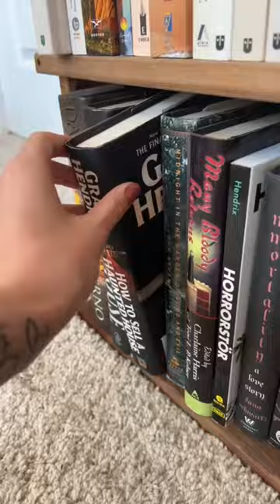Rainbow Book Challenge!